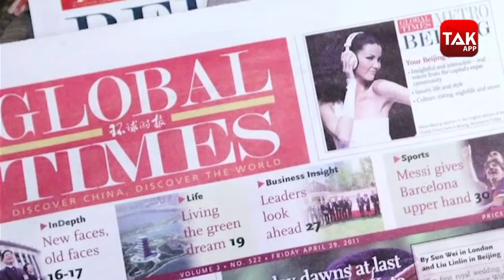Trump की हार पर Biden को चीन की बधाई!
चीन ने आखिरकार जो बाइडेन को अमेरिकी चुनाव में जीत हासिल करने पर बधाई दे दी है. अबतक कई देश चुनावी प्रक्रिया के पूरा होने का इंतजार कर रहे थे.